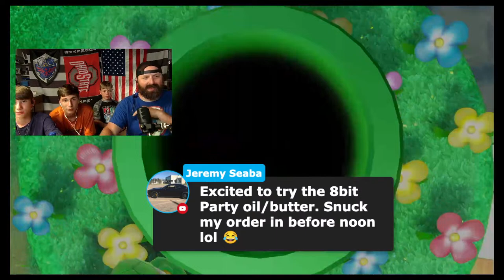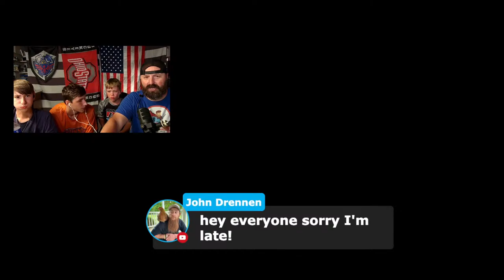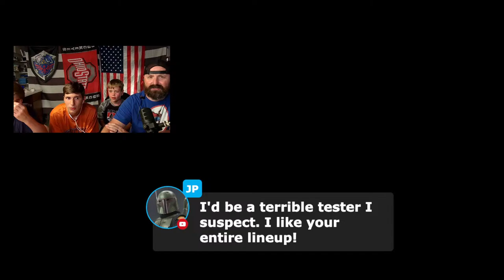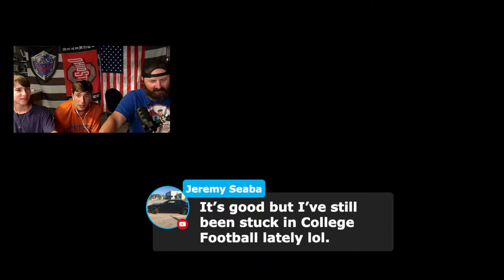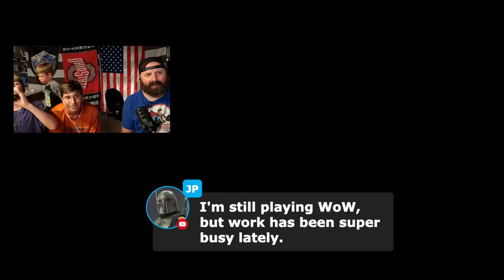MARIO PARTY & 8bit Party RELEASE - Family Edition - Gaming LIVE (Ep. 18)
Let's party Mario style and celebrate the re-release of our amazing Sweet Summer Scent - 8bit Party!!!

In this live episode of Mario Party Family Edition, we take on the classic game with family-friendly commentary. Watch as we tackle each other in Episode 18!

Remember every order $75.00+ gets FREE US shipping and $100+ gets FREE CAD shipping.

We'll chat later!